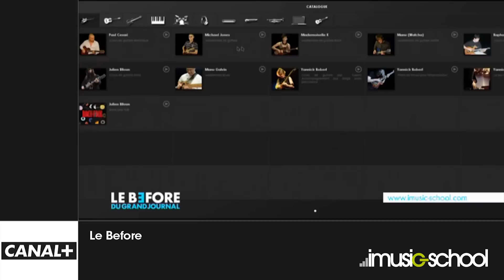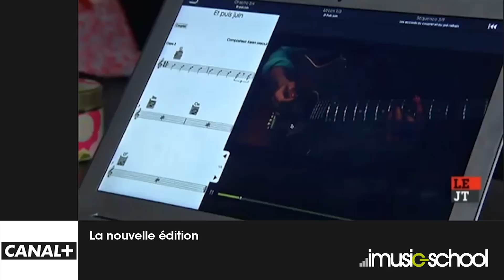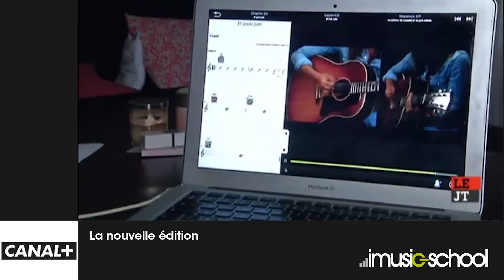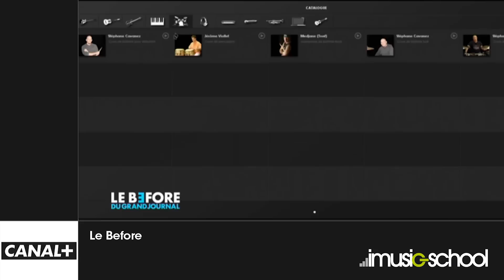🎵 imusic-school : Tout le monde en parle !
🎶 Les médias plébiscitent imusic-school !
Avec plus de 70 professeurs et des centaines de cours accessibles en illimité, vous pouvez enfin apprendre la musique à votre rythme et au meilleur tarif
Apprenez à jouer de la musique avec des artistes et plus de 25000 vidéos de cours de musique.
Des cours de guitare, des cours de piano, des cours de chant... pour tous et à votre rythme !